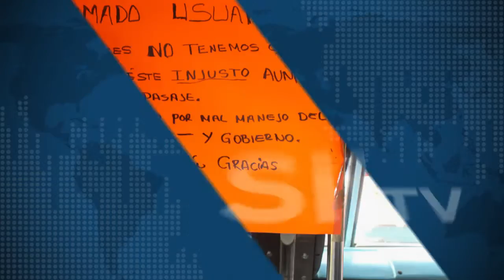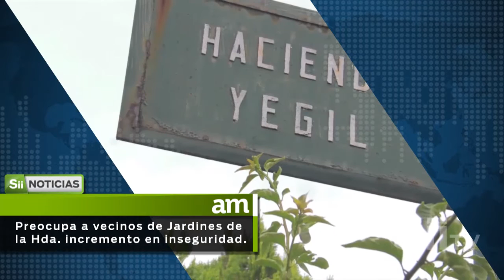Marina participa en operativo en San Juan del Río